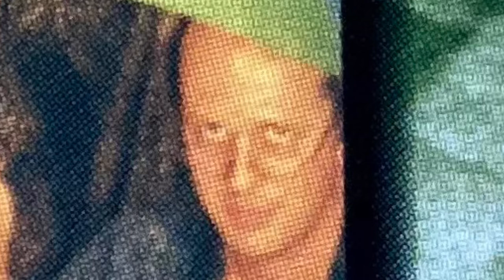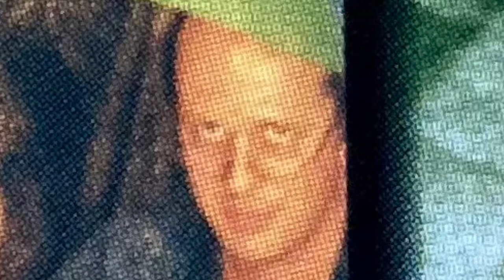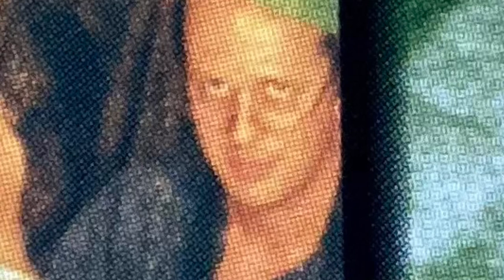Simple Life (Doyle Russell) Doyle’s Demos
Doyle Russell - all instruments and vocals

R.I.P., Doyle…